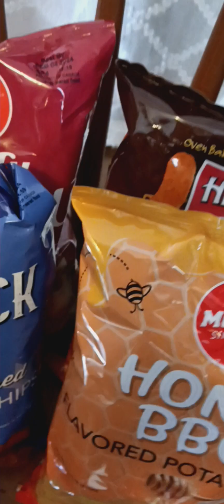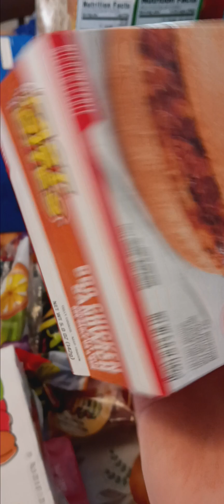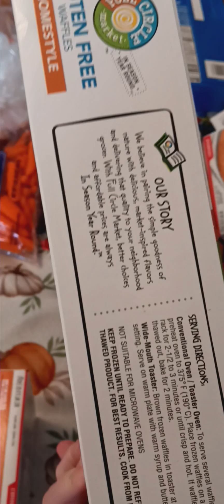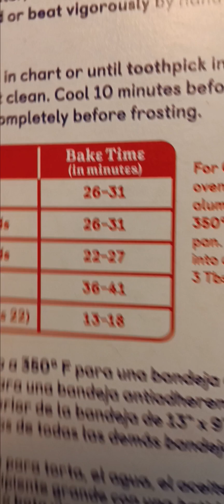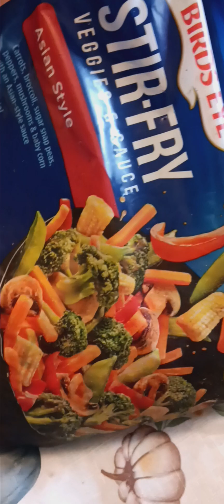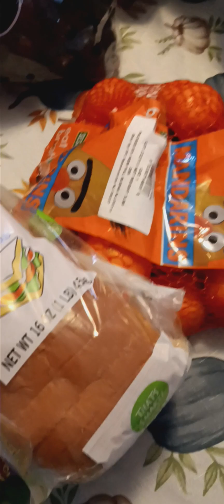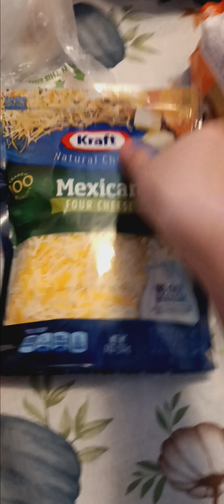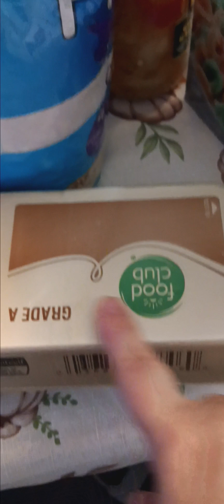Grocery Haul 2023 FoodCity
Today i am bringing you another grocery haul from food city in 2023 paradise. Guys i spent 300 on complete accident i keep spending way too much but getting less then what i could like just 6 months ago its really sad to say the least i hoping and praying these prices come down to a level of affordable bare with me and give me a like and share as it will really help me out Thanks for watching!